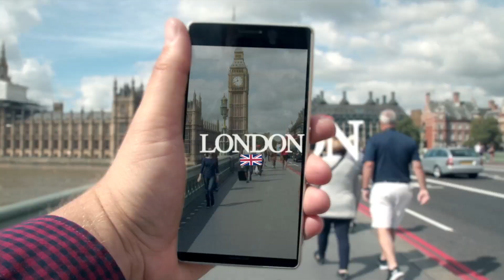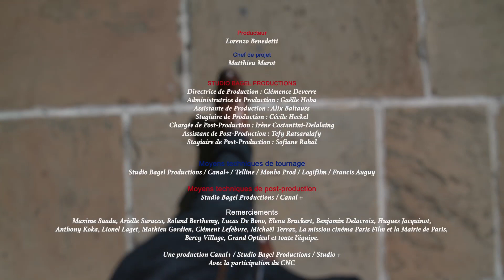What The Fuck France - Les Fêtes de Fin d'Année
Hi! My name is Paul Taylor. I'm English, but I live here in France and one of the things that I never understood is... "Les Fêtes de Fin d'Année"
...What The Fuck France!

Tous les samedis à 19H20 dans l’Émission d’Antoine sur CANAL+